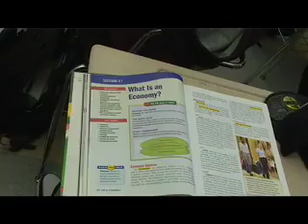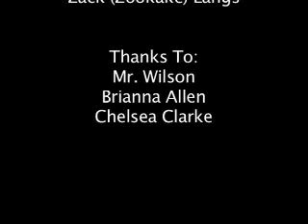B1 Cool Class Teacher- Mr. Wilson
Period B/1. 09-10 year.
Cool Class Teacher- Mr. Wilson